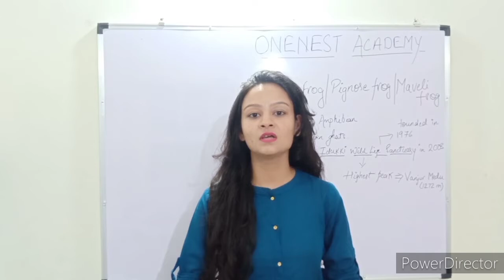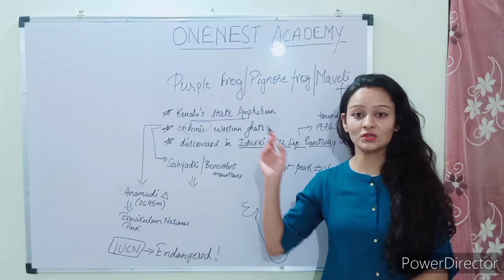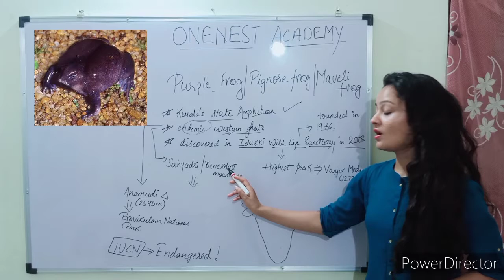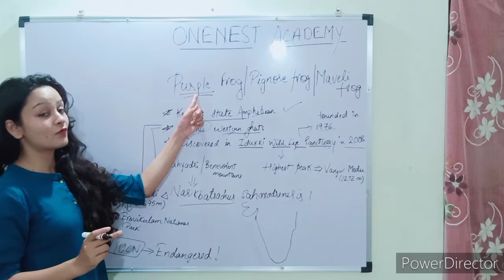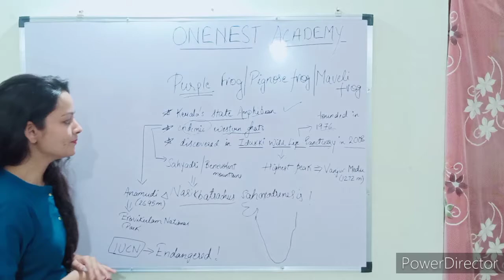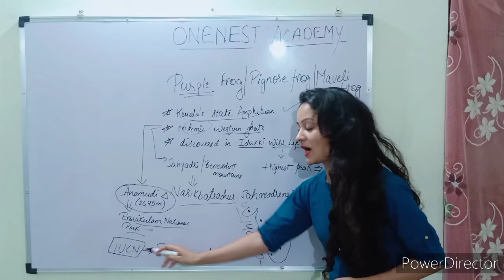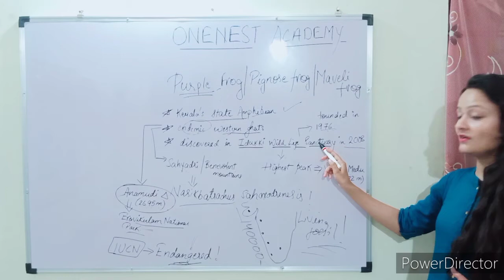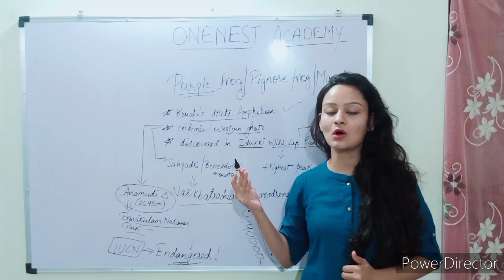Important species in news.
In this video we are describing you the important species that were in news for past 18 months which is very important for upsc as well as cgpsc aspirants. Along with the species we are pointing important information related to the area where this species are found.